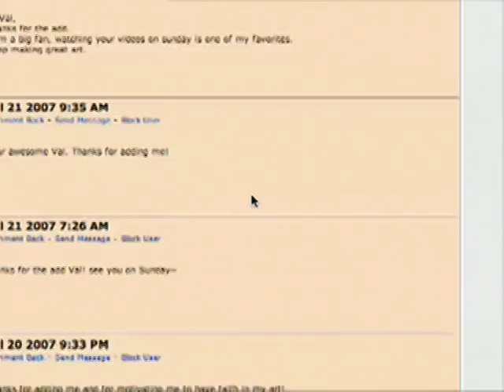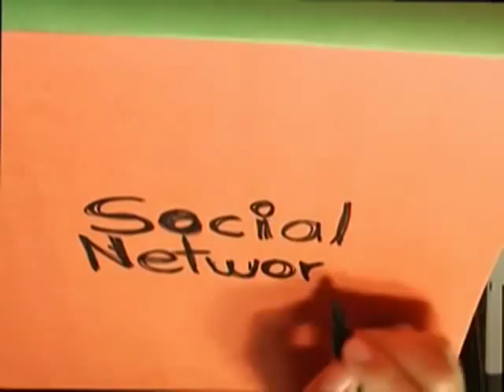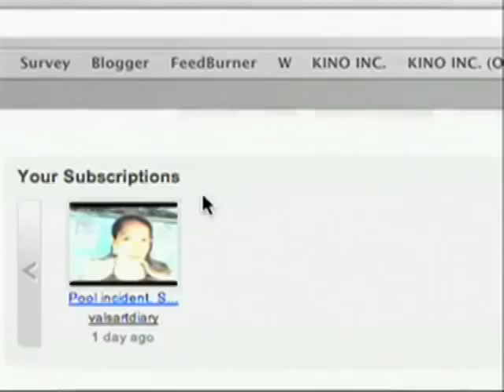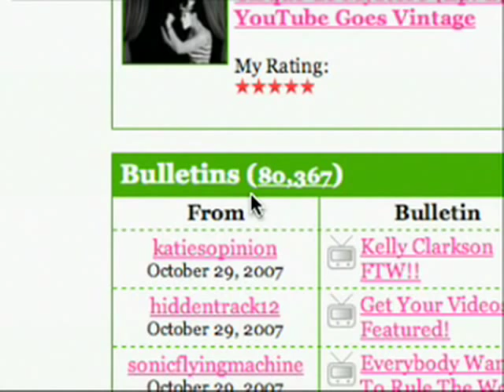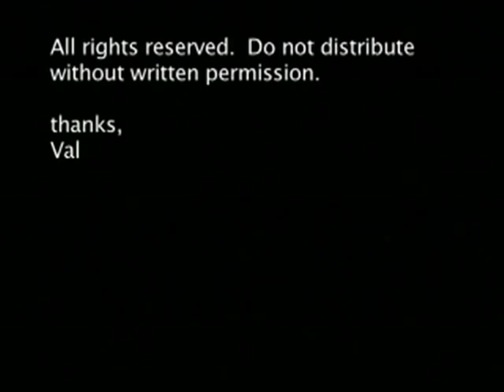Selling art online - Part 2